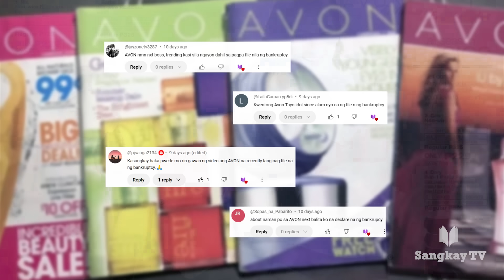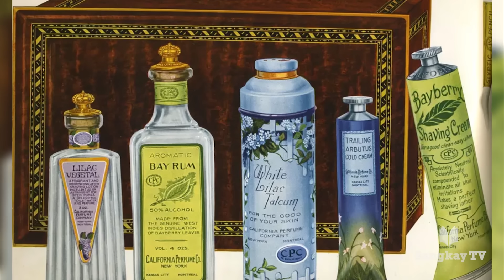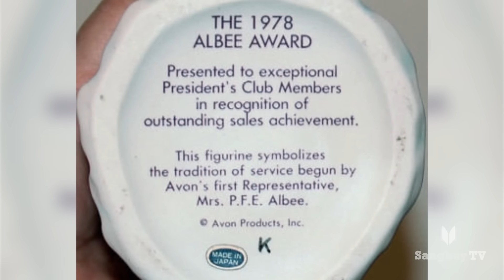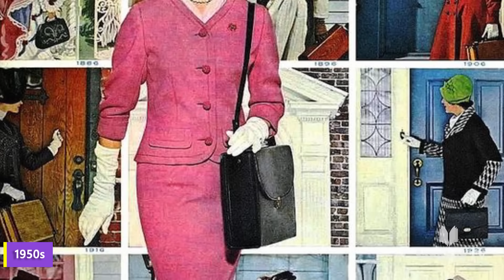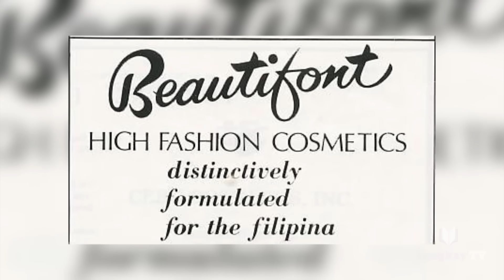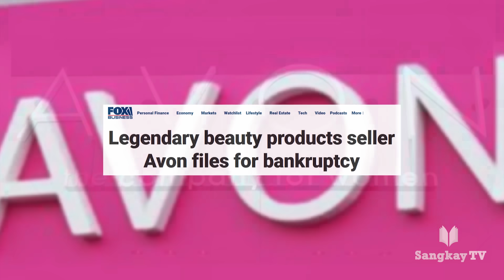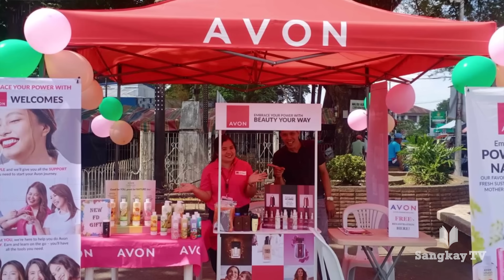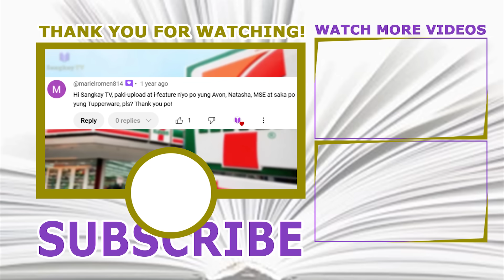PAANO NAGSIMULA ANG AVON | Ano Ang Nangyari Sa Avon?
Kilalang brand ang Avon pagdating sa mga beauty products. Pero nabalita nitong mga nakaraang linggo ang pagka-bankrupt nito. Ano nga ba ang nangyari?  'Yan ang pag-uusapan natin sa video na ito mga kasangkay. Aalamin natin ang kasaysayan ng Avon at kung totoo nga ba na na-bankrupt na ito.

Timestamp:
00:00 Intro & Summary
01:06 California Perfume Company: Ang Simula Ng Avon
02:39 Ang Kauna-unahang Avon Lady
04:48 Ang Tagumpay Ng Avon
07:04 Beautifont By Avon: Ang Pagpasok Ng Avon Sa Pilipinas
09:55 Ano Ang Nangyari Sa Avon?
12:43 End Screen And Shoutouts